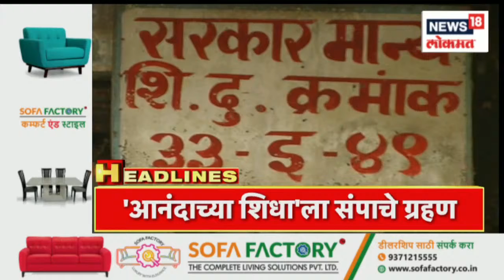Marathi News Headlines | 10AM News Today | Latest Maharashtra News | News18 Lokmat | Mar 18, 2023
Fifth day of staff strike . Unveiling and dedication ceremony of the memorial and replica statue of the late Gopinathji Munde.. Attendance of Pankaja Munde. State Agriculture Minister Abdul Sattar on a visit to Beed district.Maharashtra has been experiencing rains with strong winds for the last four days. Due to this, rain alerts have been given in many districts of the state. Sanjay Raut in Nashik.

कर्मचारी संपाचा पाचवा दिवस .लोकनेते स्वर्गीय गोपिनाथजी मुंडे यांच्या स्मारकाचे व पुर्णाकृती पुतळ्याचे अनावरण व लोकार्पण सोहळा.. पंकजा मुंडे यांची उपस्थिती . राज्याचे कृषिमंत्री अब्दुल सत्तार बीड जिल्हा दौऱ्यावर .महाराष्ट्रात मागच्या चार दिवसांपासून वादळी वाऱ्यासह पाऊस होत आहे. यामुळे राज्यातील अनेक जिल्ह्यात पावसाचे अलर्ट देण्यात आले आहेत. संजय राउत नाशिकमध्ये .

n18oc_news